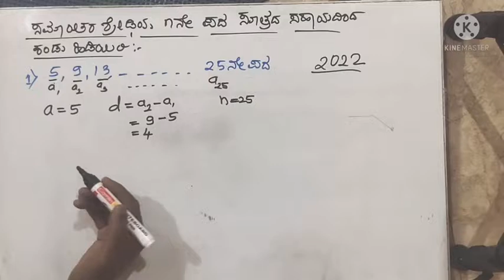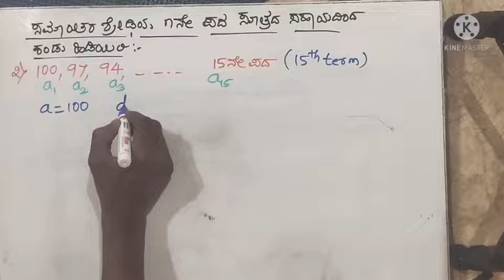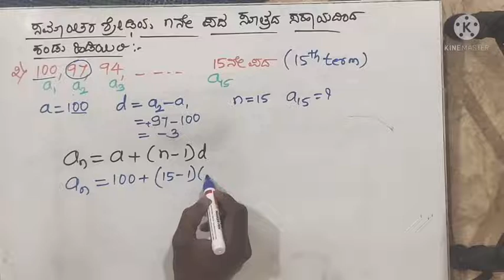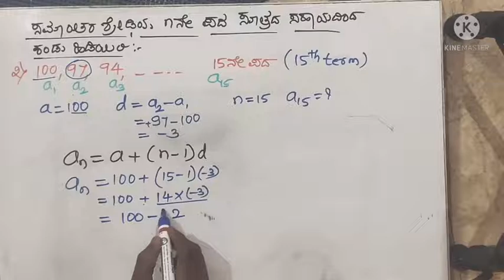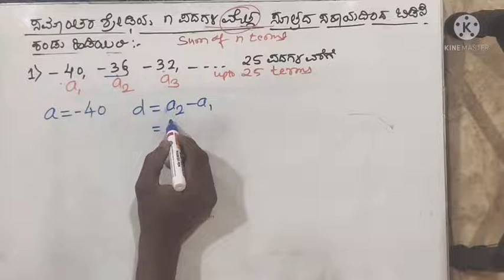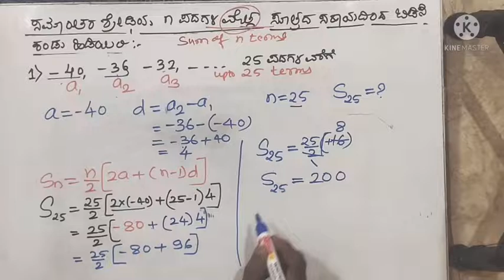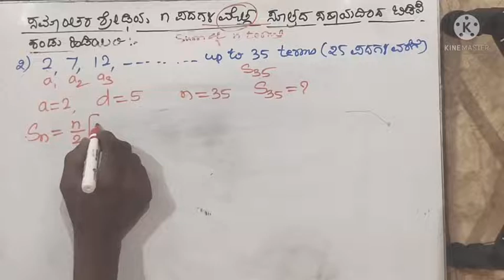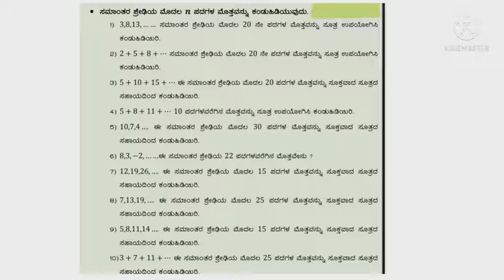ಸಮಾಂತರ ಶ್ರೇಢಿಯ nನೇ ಪದ & nಪದಗಳ ಮೊತ್ತ ಕಂಡು ಹಿಡಿಯುವುದು. Finding nth term of AP & sum of n terms of AP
ಸಮಾಂತರ ಶ್ರೇಡಿಯ n ನೇ ಪದ ಮತ್ತು n ಪದಗಳ ಮೊತ್ತ ಕಂಡುಹಿಡಿಯುವುದು.
finding nth term of an ap and finding sum of n terms of an ap